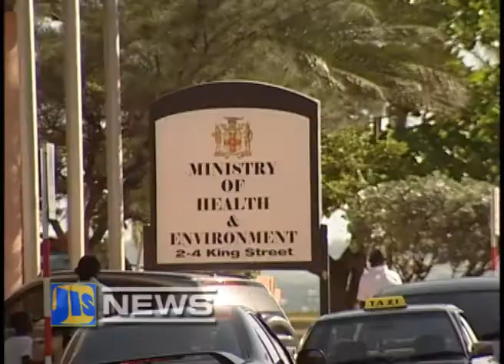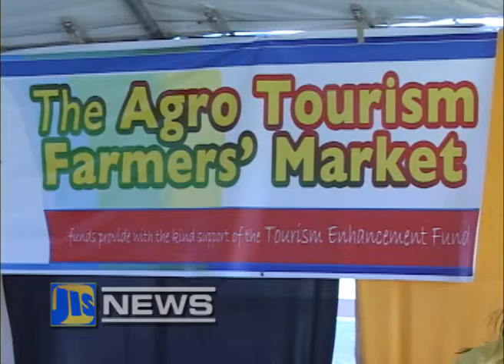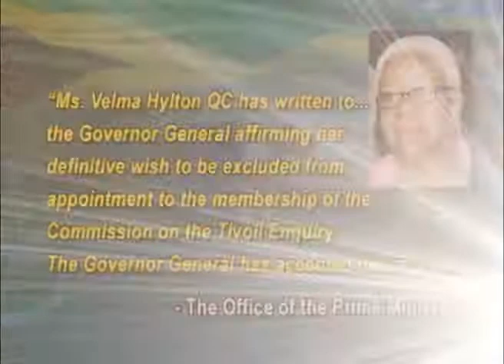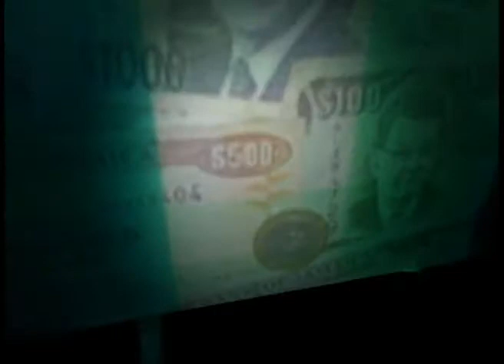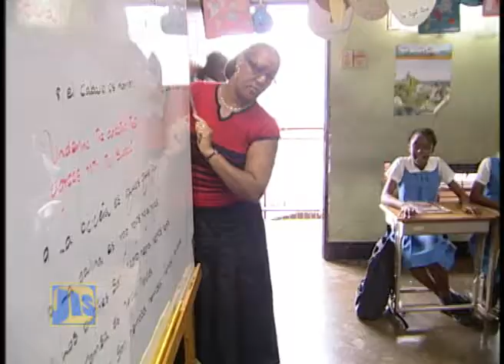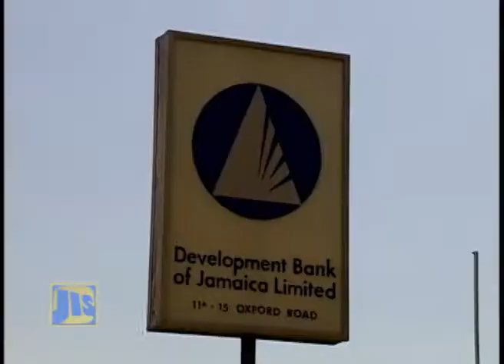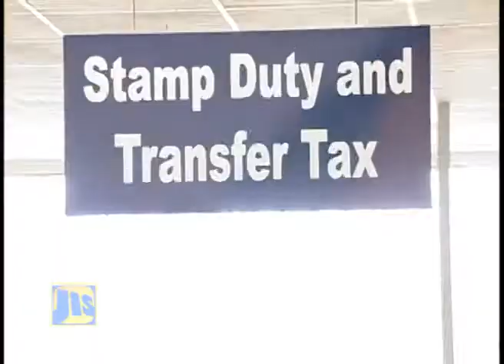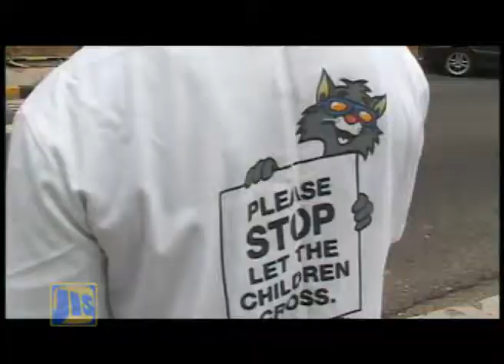Jamaica Magazine_Mar., 24, 2014